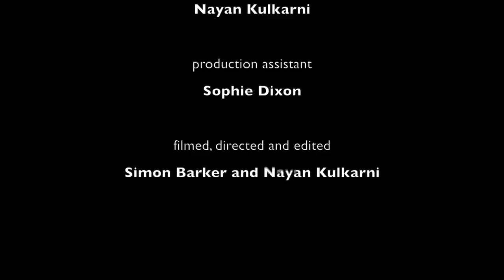RecordedDelivery.mov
A moebius walk around the Medway crossings.
The first film from Simon Barker and Nayan Kulkarni.

Twin Channel Projection.

featuring
Andrew Phillips as the Ferry Man
Patrick Adam Jones as the Delivery Man

starring
The Medway Marina
The River Medway
Medway Bridge

and introducing
Medway Gate

music
Simon Barker & Colin Taylor

sound
Nayan Kulkarni

production assistant
Sophie Dixon

filmed, directed and edited
Simon Barker & Nayan Kulkarni

Kent Architecture Centre
An Urban Fringe Commission

funded
Arts Council England
Kent County Council
Medway Council

© Simon Barker & Nayan Kulkarni 2012